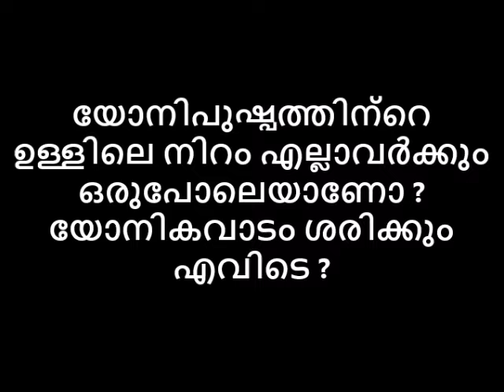യോനിപുഷ്പത്തിന്റെ ഉള്ളിലെ നിറം എല്ലാവർക്കും ഒരുപോലെയാണോ യോനികവാടം ശരിക്കും എവിടെ